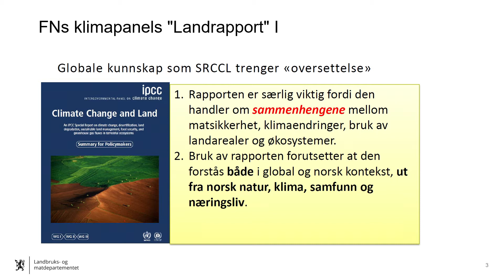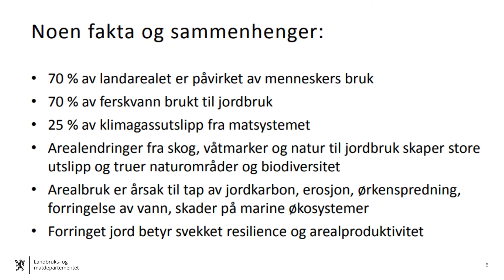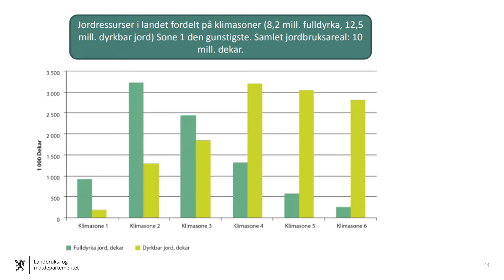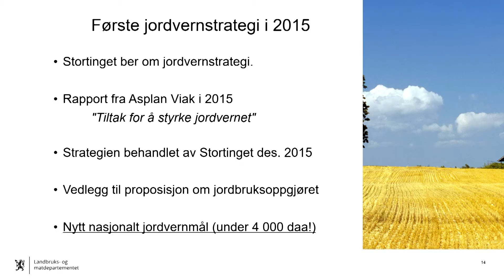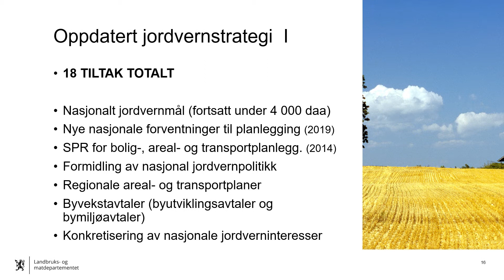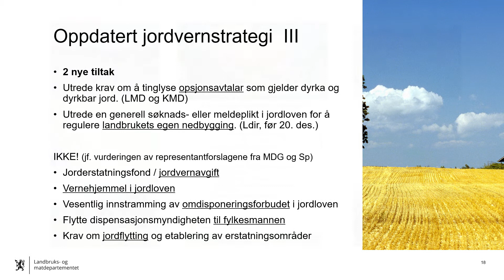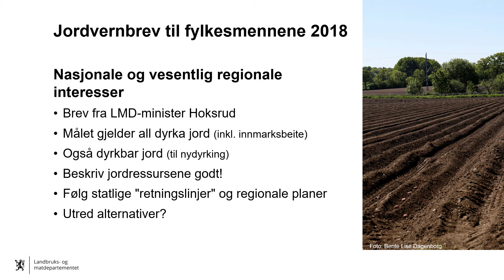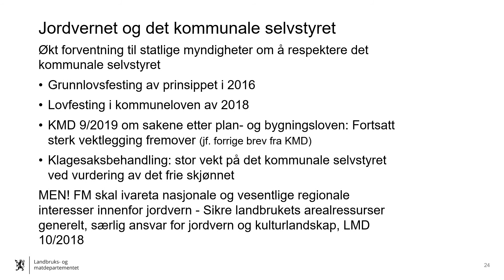Jordvernkonferansen 2 Bente Odlo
Dette er nr. 2 av 8 videoer fra Jordvernkonferansen for Innlandet som ble arrangert i desember 2019. Dette er foredraget til Bente Odlo, avdelingsleder Jord og mat hos Fylkesmannen i Innlandet.